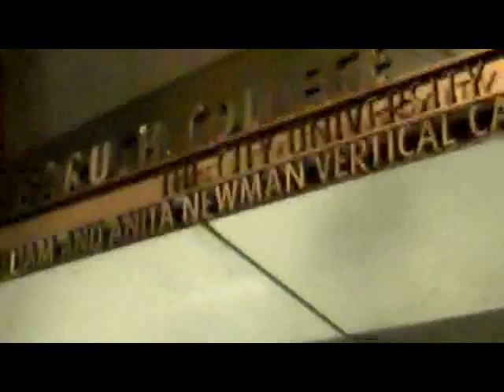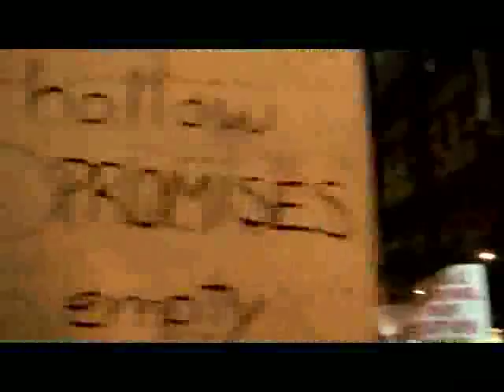Occupy Wall Street: CUNY & Baruch.mp4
Between 22nd and 25th street on lexington avenue in Manhattan today there were huge protests with outwards of 300 people circling Baruch establishments while also passing by The School of Visual Arts and NYU residences. Everyone gathered outiside the main Baruch building on 24th street where members of the board and treasury left and walking away while some stayed to witness what they had done.

Further protests are set into place for later this week such as the "march for Jobs and economic fairness---thursday december 1st from 4-6pm---march from herald square to union square. These videos were taken all on 24th street right in front of the Baruch
main building. So from what i heard CUNY raised tuition an insane
31% and im thinking that is for next year or in turn next semester in a month in a half. So
this was what the protests were for. Im really upset that students at my school, "the School of
Visual Arts" haven't formed in such great numbers to protest out tuition prices considering
they are for more then CUNY. I also witnessed before i got my video camera, a Baruch student
getting in a few board of education members faces yelling who happened to be
walking(possibly running) away from the building. I cant say i have ever seen any protester
that upset and dedicated to this cause. This i think because it is directly affecting his tuition
fee and further sending him into student loan debts if he decides to
even stay. His face was within 1" at times with much cursing and volatile conversation. "your
going to take thousands of dollars out of my pocket so you can go to hawaii a few more
times" "your ruining my future children's chance at having anything great in this world" and a
few F bombs thrown in there.